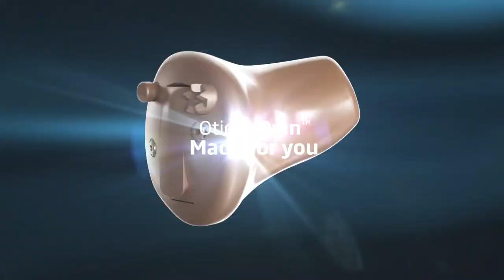Oticon hearing aids tailor-made for you​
Oticon Own™ are discreet custom hearing aids tailored for the individual’s needs, lifestyle, and ear-shape for ultimate comfort and exceptional sound.​